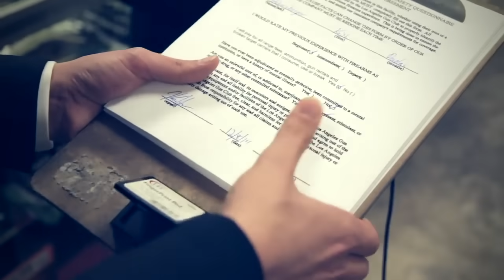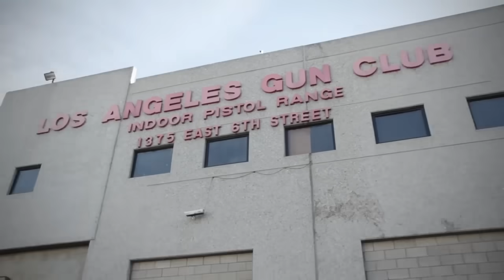BuzzFeed Star has a Negligent Discharge... twice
BuzzFeed and the "Try Guys" went to an indoor range and made the world dumber.

It all goes to bettering the quality of the content.